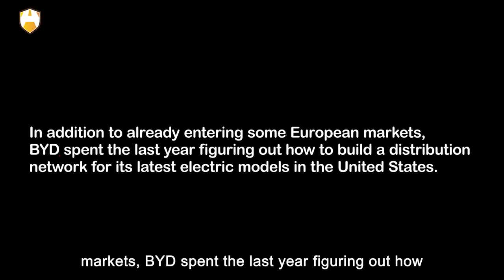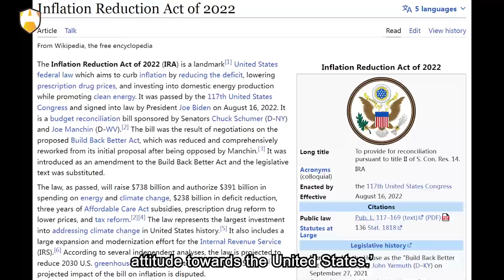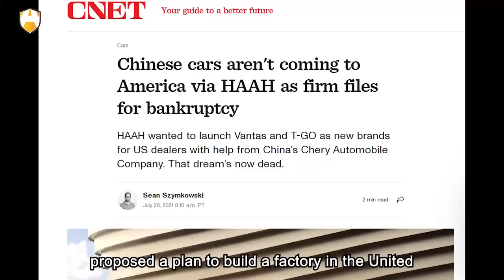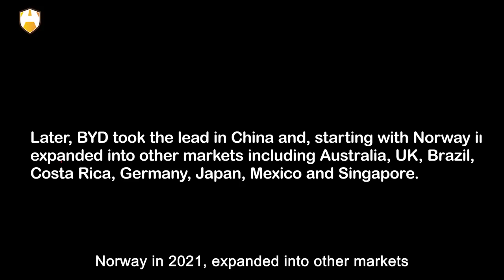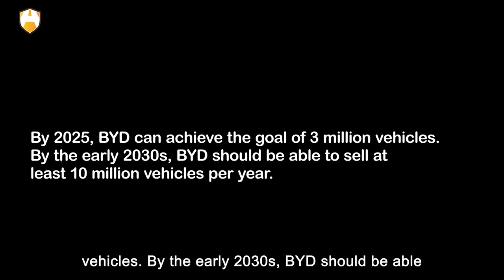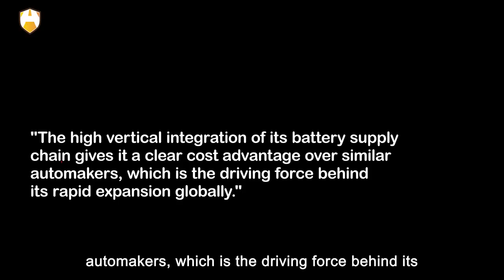Auto giant in China target big in the world! Will it be The First Chinese Auto Company In The USA?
Last year was an extremely prosperous year for China's auto industry. Many Chinese car companies have successfully entered the international market, which has attracted the attention and vigilance of the world. BYD, which stood out last year, was called a Chinese electric car giant by foreign media. They even believed that although BYD has not fully expressed its global ambitions in public, actively expanding the market on a global scale has become BYD's current strategic focus.

When foreign media car companies start to make conspiracy theory about the ambitions of a certain car company, it means that its growth and development cannot be underestimated. So, what achievements did BYD achieve that made them so nervous? Will BYD become the next US sanctions target? In addition, in the extremely fierce market competition, what is the uniqueness of BYD's success? OK, that and more is exactly what we are going to talk about today. Let’s get started!